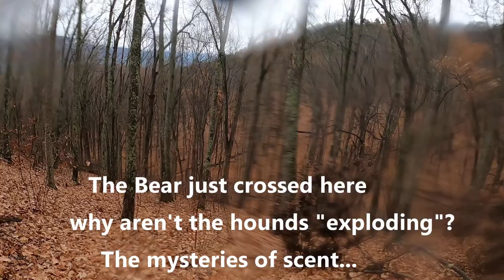DO I Even NEED a MULE? Bear Hunting with Hounds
Bear hunting with hounds in VA.. This is a long day but a great hunt where my cousin was able to harvest his second bear over hounds..Who needs a Mule when I have a cousin to carry bears out??🙂